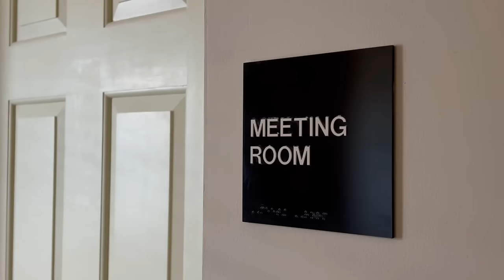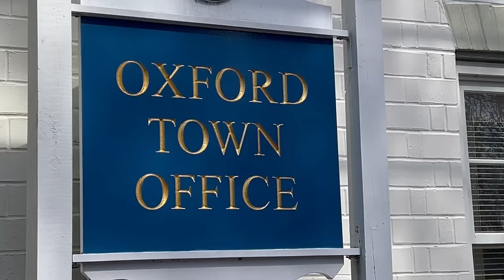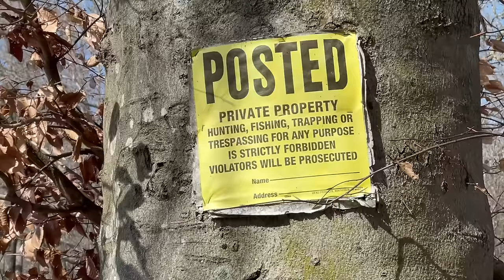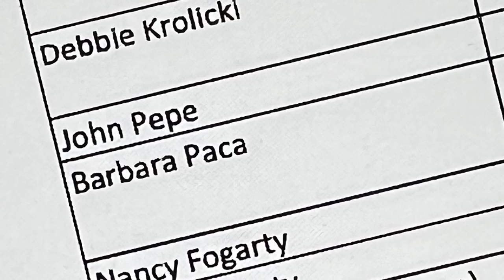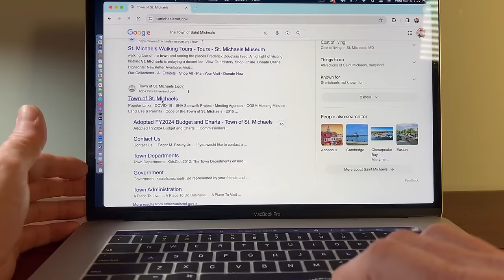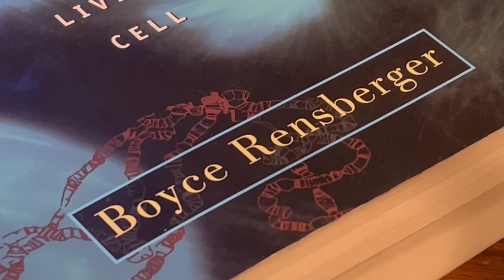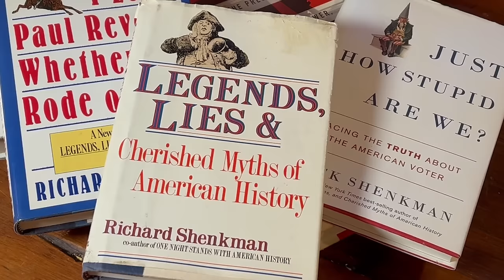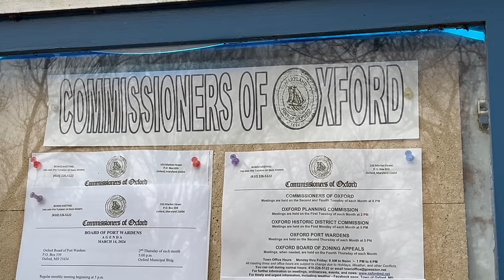Oxford needs a Forensic Audit by Scott Rensberger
Editor's note: journalist and filmmaker Scott Rensberger has lived part-time in Oxford for the last eight years quite contently for most of that time. But last year, when a simple inquiry about a stormwater flood gate near his home went unanswered after several attempts to reach Town Hall, Scott began increasingly worried about the town's management and commitment to transparency.

More recently, after a community debate on the actual salary of the town manager, he faced a similar stonewall when requesting the precise compensation figure for the position. His response was to use his background as a professional storyteller to highlight his concerns.